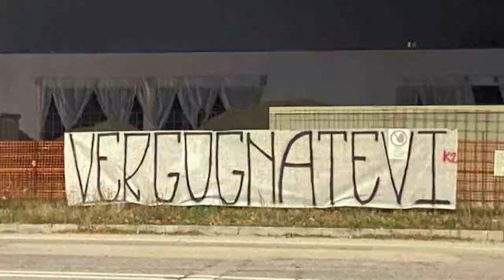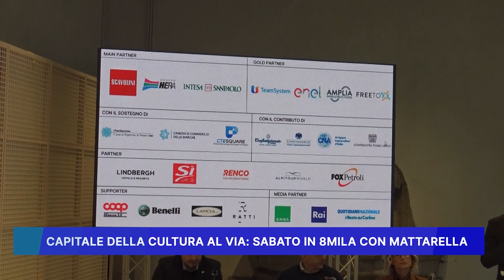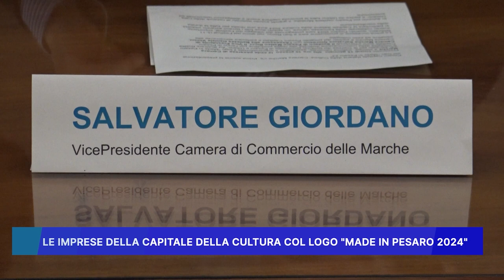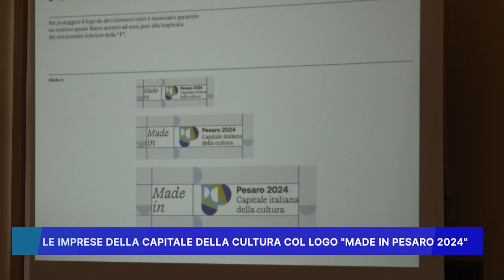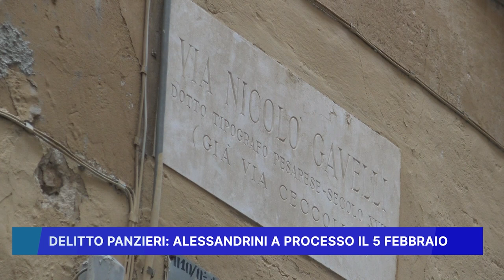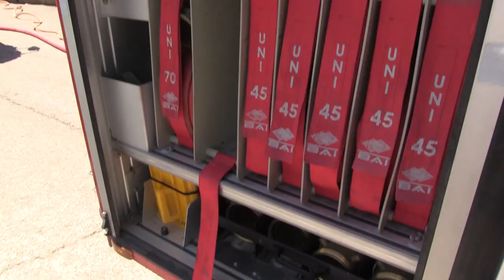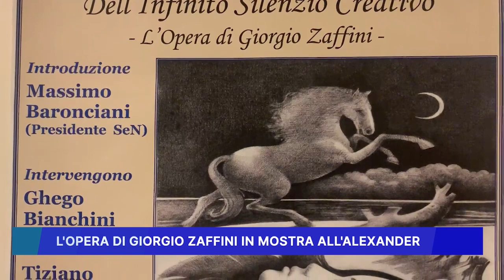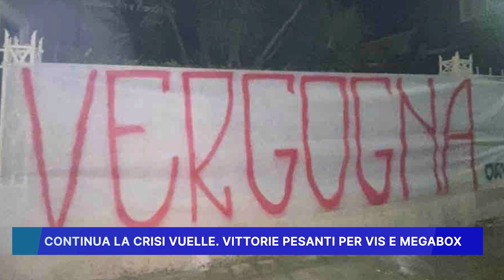ROSSINI NEWS 15 GENNAIO 2024